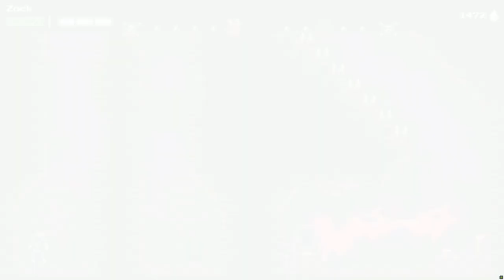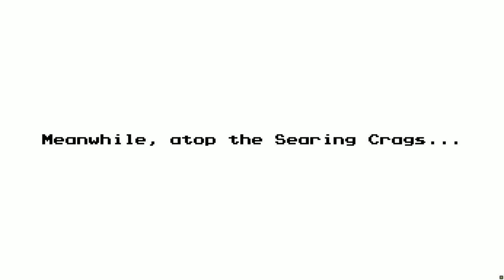The Messenger: Picnic Panic Part 5 End